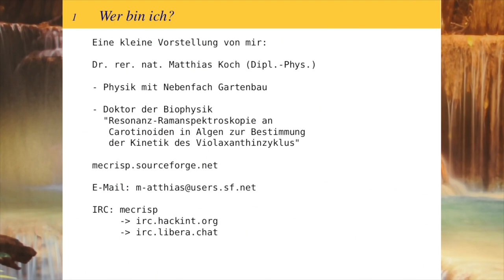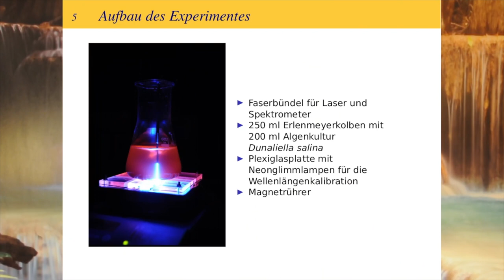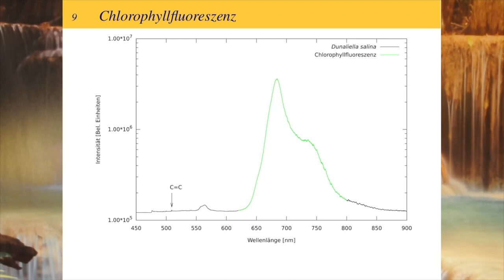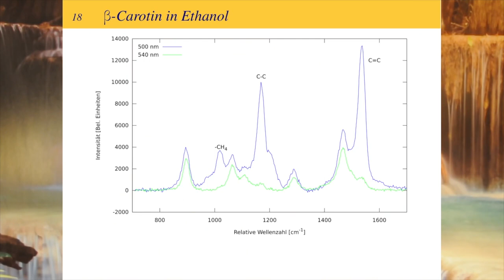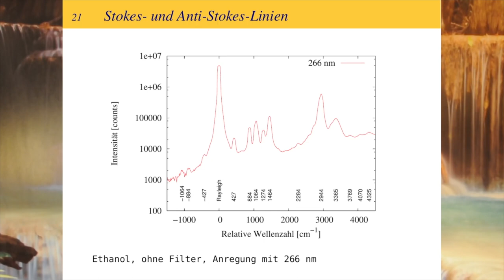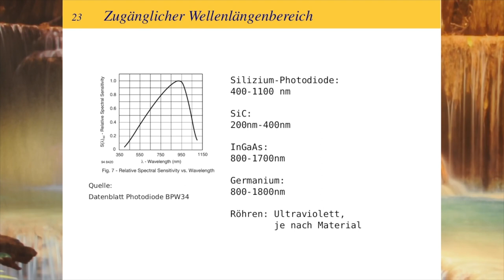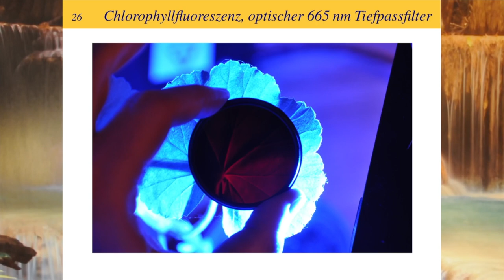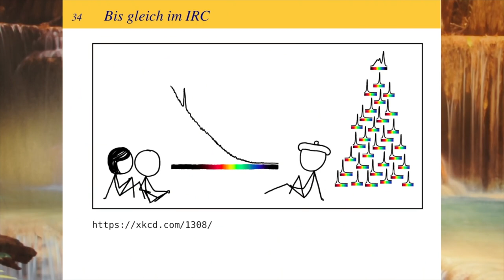Eine kleine Einführung in die Laserspektroskopie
Licht einer Farbe hinein, Licht anderer Farben wieder hinaus - und schon wissen wir mehr. Aber was lässt sich so messen, und wie? Dieser Vortrag gibt eine kleine Einführung in das vielfältige Gebiet der Laserspektroskopie mit Beispielen aus der Biophysik. Es beginnt mit einem Überblick der Eigenschaften von Absorption, Fluoreszenz, Rayleigh- und Raman-Streuung, zeigt, wie Messergebnisse als Rohdaten aussehen, geht auf die nötigen Apparaturen, auftretenden Artefakte und Schritte zur Auswertung ein und endet mit einem Ausblick, wie insbesondere Absorptions- und Fluoreszenzmessungen zum Basteln heruntergebrochen werden können.

Matthias Koch